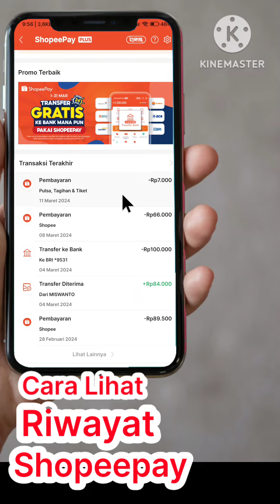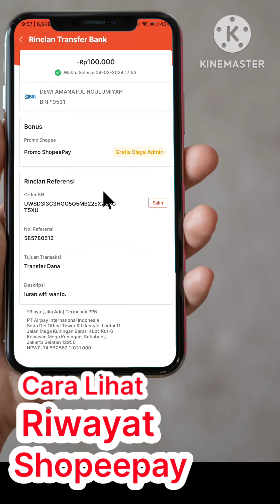Cara melihat riwayat transaksi shopeepay terbaru 2024